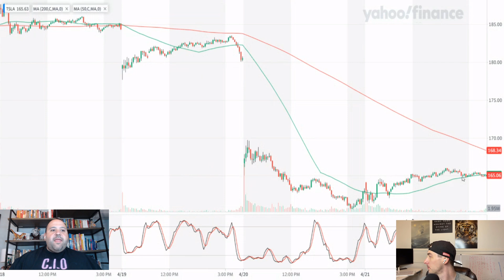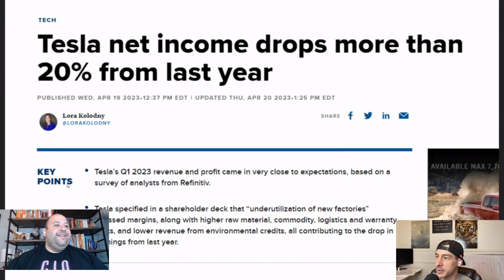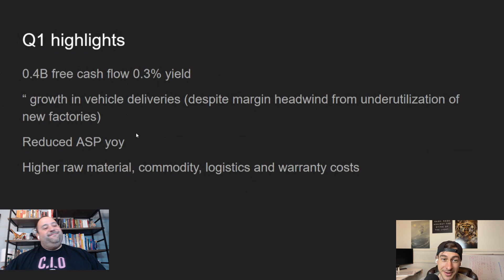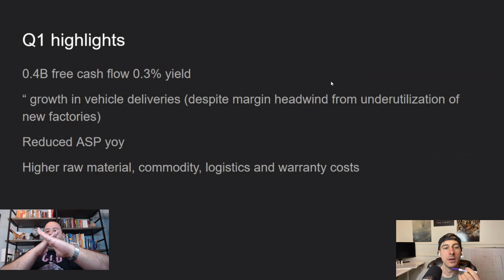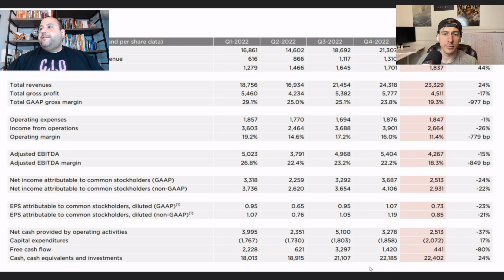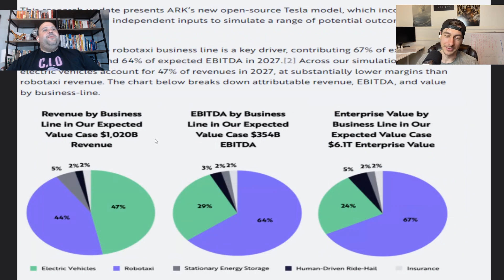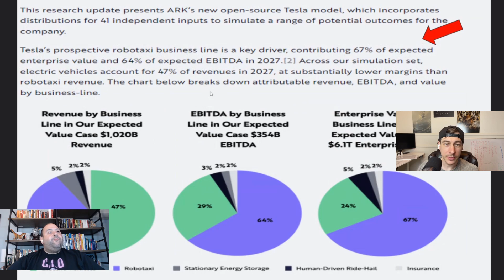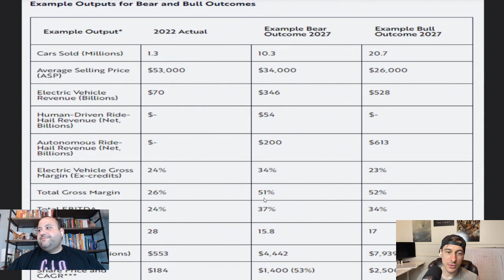Tesla Is Going Bankrupt? Cathie Wood And Elon Musk Can't Save Tesla?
Vinny was right Tesla earnings disappointed, is this the beginning of the Tesla bear trade? Elon Musk had a rather big week and Tesla stock got punished all the while Cathie Wood and her clueless idiots at ARK invest came out with another hot garbage price prediction which has Tesla stock 10x in just 4 years.